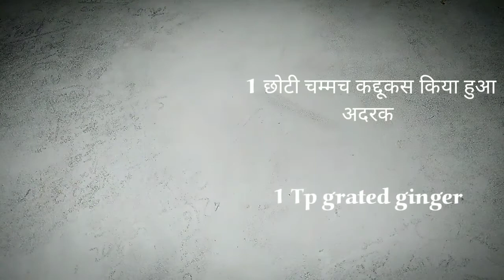Navratri Special Sabudana Khichadi | एकदम खिली - खिली बनाये साबूदाना की खिचड़ी | Laxmi's Food World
Hello Friends aaj mai Sabudana ki khichadi ki recipe share kar rhi hu agar aapko meri ye recipe pasand aye to apna review comment box me share kariyega...And don"t forget to hit the bell icon